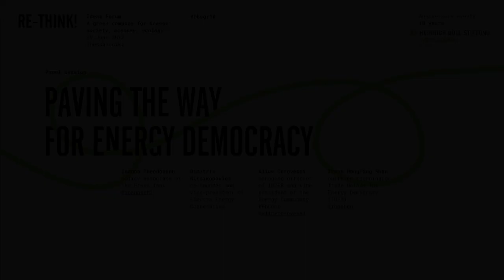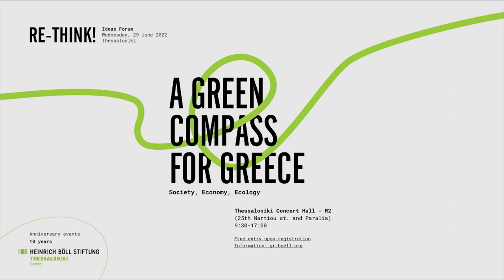Rethink! Ideas Forum #4 Paving the way for Energy Democracy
Rethink! Ideas Forum - A Green Compass for Greece: Society, Economy, Ecology
29 June 2022
Thessaloniki Concert Hall - Μ2
10th anniversary of Heinrich Böll Foundation, Thessaloniki Office

Ioanna Theodosiou, Policy Associate at Τhe Green Tank
Dimitris Kitsikopoulos, Co-Founder and Vice-President of Electra Energy Cooperative
Alice Corovessi, Managing Director of INZEB and Vice President of the Energy Community WEnCoop
Irene HongPing Shen, Outreach Coordinator for Trade Unions for Energy Democracy

Sessions: Opening new paths in politics: radical municipalism in Barcelona and beyond - Dealing with the urban-rural divide - Paving the way for Energy Democracy - Empowering open, inclusive communities